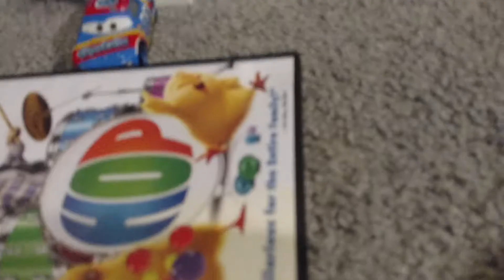I need walk